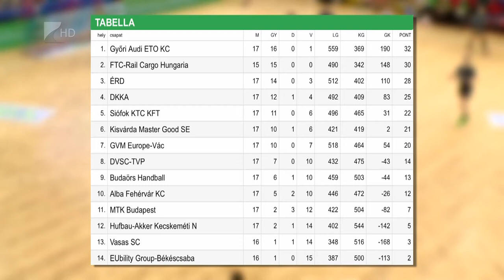Hétből hét - Kölcsey Tv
Sorozatban hetedik bajnoki mérkőzését is megnyerte a kisvárdai női kézilabda csapat. Az NB 17. fordulójában a sereghajtó Békéscsabát fogadta Vlatko Djonovics együttese amely 9-8-as félidő után 24-18-ra győzött, így továbbra is a hatodik helyen áll a tabellán. A Kisvárda legközelebb március 28-án a Vasas otthonában lép pályára.